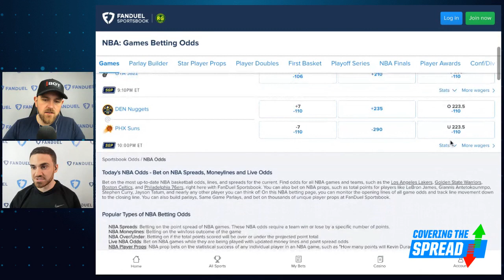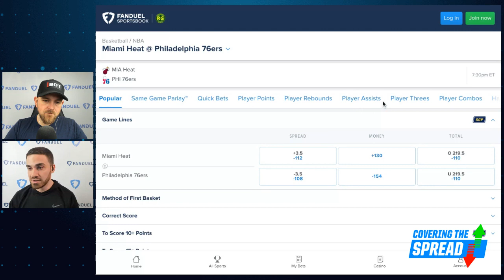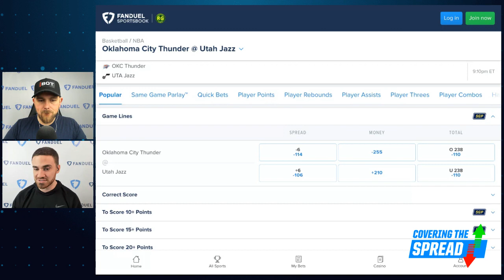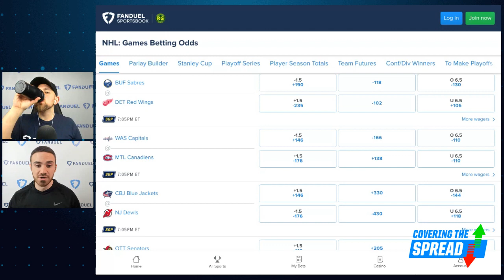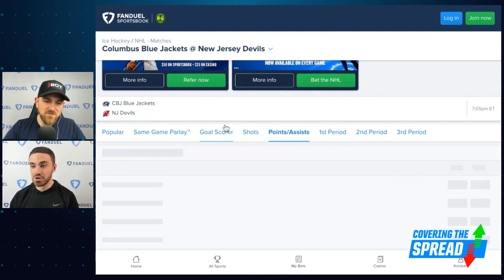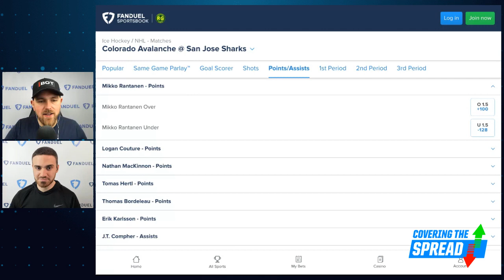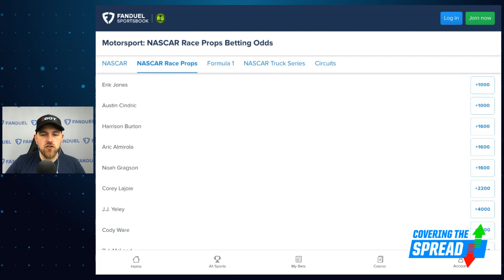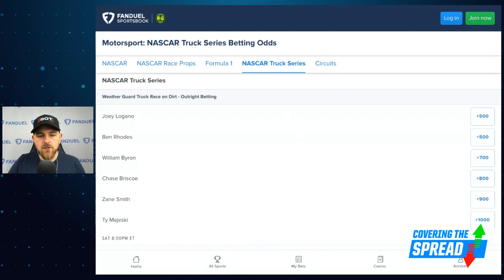NBA Bets As Season End PLUS HUGE NHL Betting Slate & NASCAR Picks | Covering The Spread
With the NBA season winding down, we may have to be more selective with our betting slips. Which bets stand out on Thursday night at FanDuel Sportsbook with this in mind? numberFire's Tom Vecchio joins Jim Sannes to break down which NBA bets he's eyeing before dissecting a massive slate in the NHL. Later, Sannes previews the NASCAR Cup and Trucks Series at Bristol dirt and lays out his favorite bets prior to practice.

0:00 INTRO
1:00 TOM JOINS
2:05 NBA PICKS
11:23 NHL PICKS
24:00 NASCAR